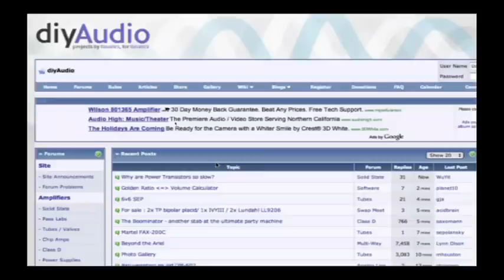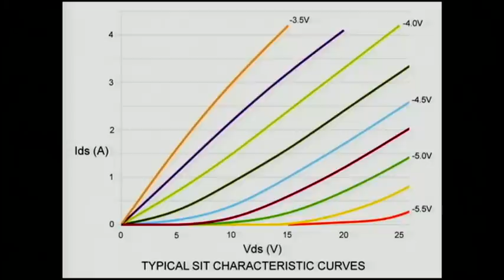Home Theater Geeks 42: DIY Geekfest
Host:Scott Wilkinson
Legendary audio designer Nelson Pass tells us about the amplifiers and speakers he has created.
Guest: Nelson Pass, founder of Pass Labs
Find Scott at UltimateAVMag.com and HomeTheaterMag.com.